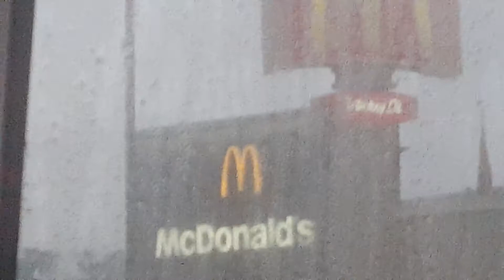Taking the bus to high school in the rain